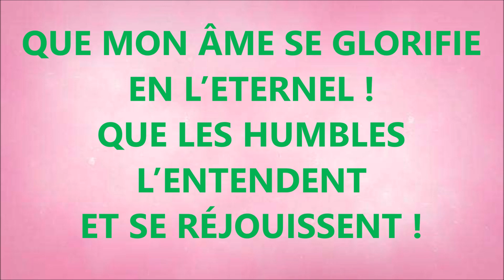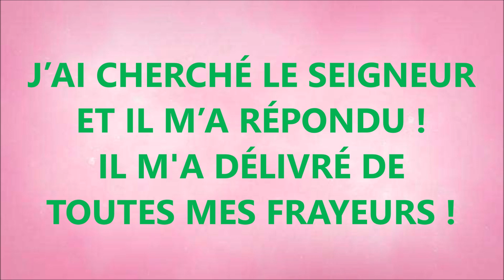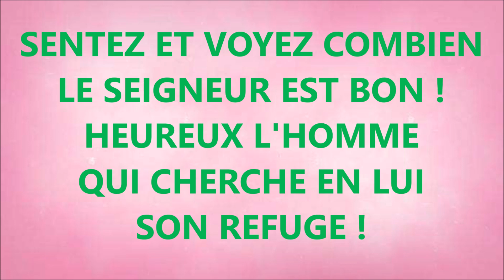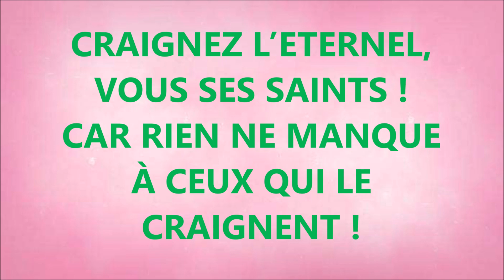#1 JE BENIRAI L'ETERNEL EN TOUT TEMPS PSAUME 34 V2-10 PLAYLIST JE BÉNIRAI L’ETERNEL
Pour acheter des CD de Pierre VAN WOERDEN

LA FAMILLE VAN WOERDEN CHANTE LA BIBLE

JE BÉNIRAI
L’ETERNEL
EN TOUT TEMPS
(3 X)
19
SA LOUANGE
SERA TOUJOURS
DANS MA BOUCHE
(2 X)
29  10
QUE MON ÂME SE GLORIFIE
EN L’ETERNEL !
QUE LES HUMBLES
L’ENTENDENT
ET SE RÉJOUISSENT !
37   8
EXALTEZ LE SEIGNEUR
AVEC MOI !
ENSEMBLE CÉLÉBRONS
SON NOM !
44  7
JE BÉNIRAI
L’ETERNEL
EN TOUT TEMPS
(3 X)
56  12.5
SA LOUANGE
SERA TOUJOURS
DANS MA BOUCHE
(2 X)
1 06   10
J’AI CHERCHÉ LE SEIGNEUR
ET IL M’A RÉPONDU !
IL M'A DÉLIVRÉ DE
TOUTES MES FRAYEURS !
1 14  8
CEUX QUI TOURNENT
LES REGARDS VERS LUI
SONT RAYONNANTS
DE JOIE
1 18  4
ET LEUR VISAGE
NE SE COUVRE POINT
DE HONTE !
(x2)
1 26  8
JE BÉNIRAI
L’ETERNEL
EN TOUT TEMPS !
(3 X)
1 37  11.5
SA LOUANGE
SERA TOUJOURS
DANS MA BOUCHE !
(2 X)
1 48  11
CE MALHEUREUX CRIA,
ET LE SEIGNEUR L'ENTENDIT
ET LE SAUVA
DE TOUTES SES DÉTRESSES !
1 56  8
L’ANGE DU SEIGNEUR
CAMPE AUTOUR DE CEUX
QUI LE CRAIGNENT,
ET (IL LES ARRACHE
AU DANGER ! x2)
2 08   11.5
JE BÉNIRAI
L’ETERNEL
EN TOUT TEMPS !
(3 X)
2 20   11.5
SA LOUANGE
SERA TOUJOURS
DANS MA BOUCHE !
(2 X)
2 31  11
SENTEZ ET VOYEZ COMBIEN
LE SEIGNEUR EST BON !
HEUREUX L'HOMME
QUI CHERCHE EN LUI
SON REFUGE !
2 47  16
CRAIGNEZ L’ETERNEL,
VOUS SES SAINTS !
CAR RIEN NE MANQUE
À CEUX QUI LE CRAIGNENT !
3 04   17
JE BÉNIRAI
L’ETERNEL
EN TOUT TEMPS !
(3 X)
3 16  12
SA LOUANGE
SERA TOUJOURS
DANS MA BOUCHE !
(2 X)
3 31